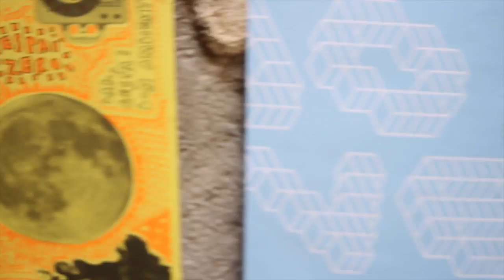JOVESTIU Amistats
Celebració del 10è aniversari del Jovestiu, el programa d'activitats per a joves de Vilafranca del Penedès.
Les activitats i formacions del Jovestiu no només serveixen per aprendre, també hi pots fer nous amics i amigues.